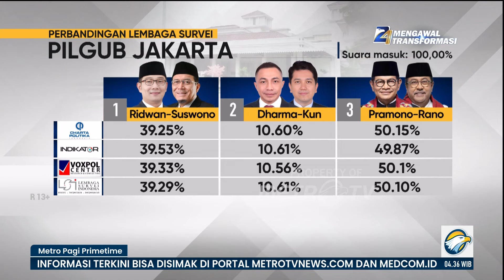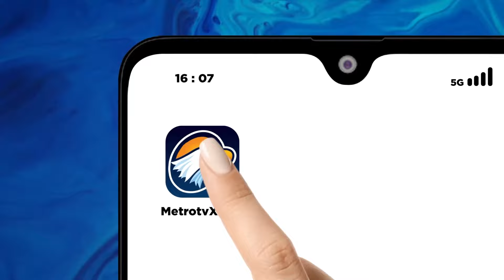Cagub Jakarta Nomor Urut Dua Mengklaim Digebosi - [Metro Pagi Primetime]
MetroTV, Calon Gubernur Jakarta Nomor Urut 2 Dharma Pongrekun tak percaya dengan angka-angka yang ditampilkan dalam quick qount di pilkada jakarta 2024. Dharma Pongrekun meyakini, dirinya bersama Kun Wardana bisa meraih suara lebih dari 52%.